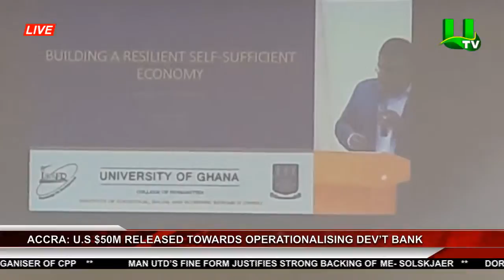MIDDAY NEWS WITH AKOSUA SARPONG 20/01/21